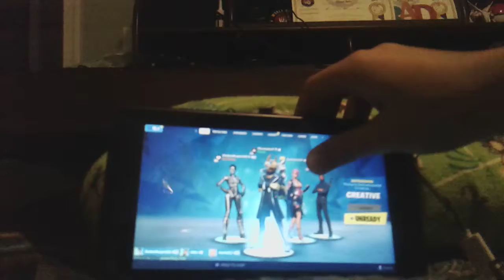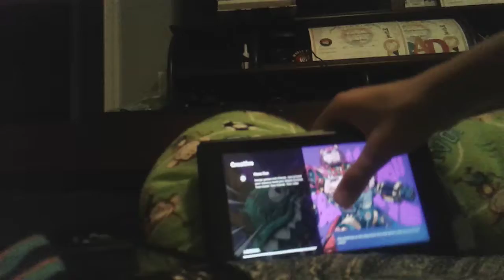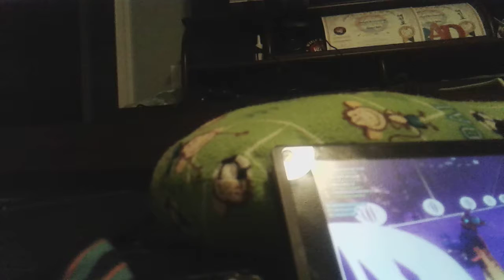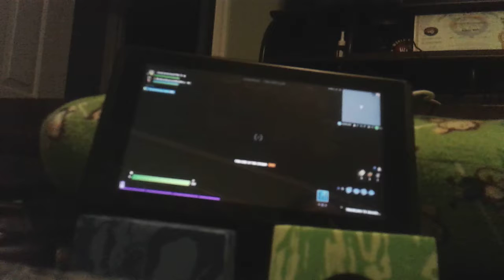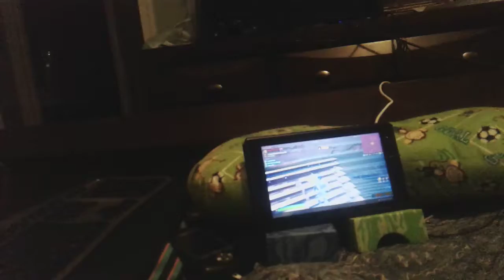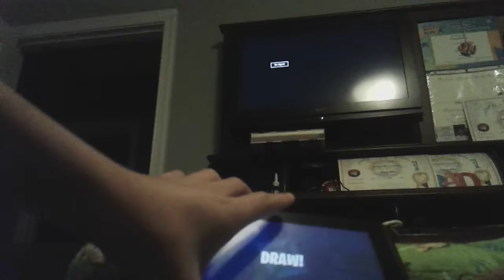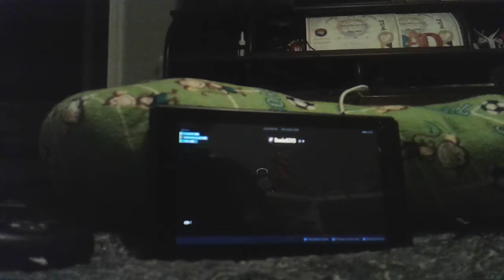Fornite with friends!🤗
Recorded with Google-play Android.